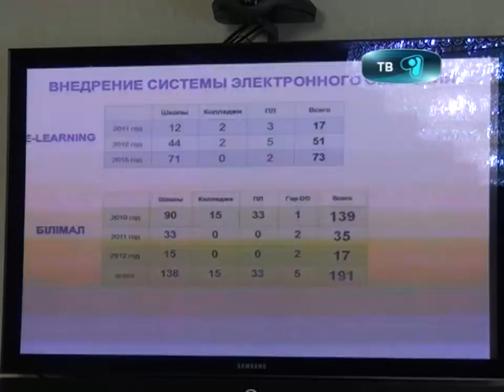03_10_12_oblakim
Карагандинская область является самым обеспеченным врачами регионом, при этом область испытывает острую нехватку медиков. Парадокс. Однако статистика приведенная начальником управления здравоохранения Маратом Абеуовым такова. Куда уходят кадры этот, и другие вопросы были подняты на селекторном совещания под председательством главы региона. Все подробности далее